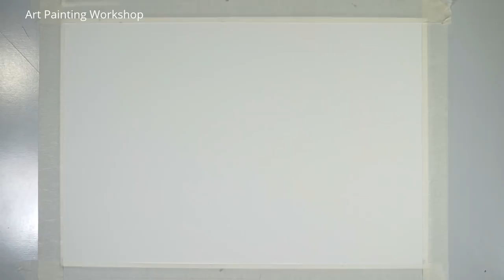Pen and Wash Watercolor demonstration : Old Quarter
Pen sketching vs Wash watercolor
Material
Bockingford : 150g/m cold press
Mission Gold Class Watercolor